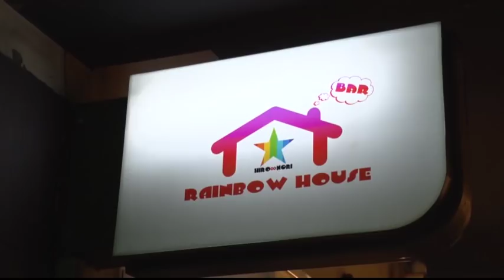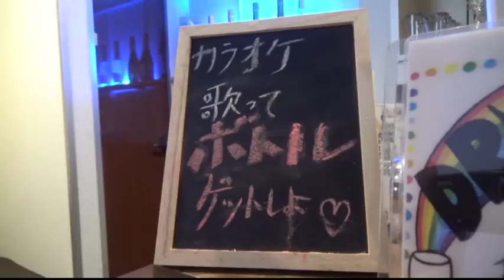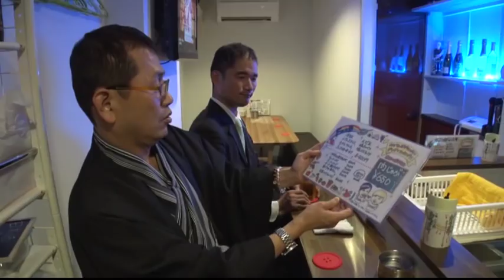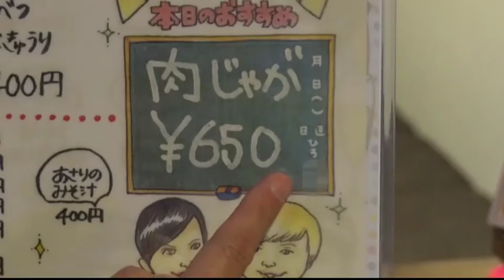RAINBOW HOUSE【甲府ぐるめ横丁】UTY 甲府中心市街地再発見！ てっ！しらんだけ！甲府ん！路地・横丁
2017年11月オープン！色んな個性を持った方たちに来てもらいたい！ミックスバーRAINBOWHOUSE

ゲイのカップル2人がお店を構えており、誰でも気軽に入れる温かみのあるアットホームな店。
「私たちにしかできない空間作り」がコンセプト。

甲府中心市街地にある路地・横丁の魅力をご紹介。
5回目の今回は【甲府ぐるめ横丁】
〜山梨の食文化に興奮！＆ディープなスポットに仰天！？